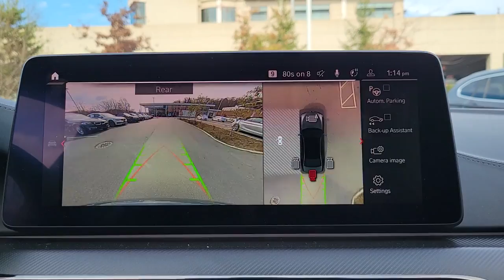2022 BMW M5 Fletcher, Hendersonville, Waynesville, Marion, Asheville, NC D72421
Brands Hatch Grey Metallic Used 2022 BMW M5  available in Asheville, North Carolina at BMW of Asheville. Servicing the Fletcher, Hendersonville, Waynesville, Marion, NC area.

Twin-Turbo V8 Engine **Enhanced Bluetooth/ Smartphone Integration** Satellite Radio** Wifi Hotspot **Bowers & Wilkins Sound System **Gesture Control** Moonroof **Power Tailgate** 40/20/40 Split Rear Seat **Homelink**20 in Alloy Wheels **Multi-function Seats w/ Lumbar **Remote Engine Start **M Compound Brakes w/ Red Calipers **4-Zone Climate Control **Daytime Driving Lights **Active Protection** Keyless Start/ Entry **15 City/ 21 Hwy **